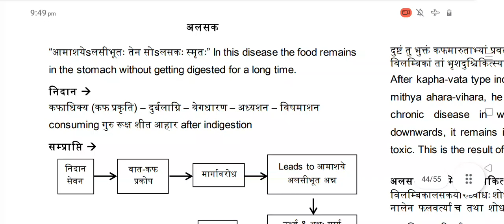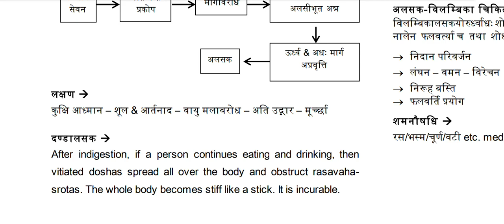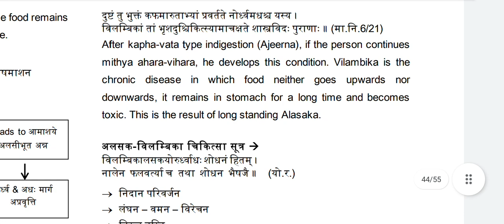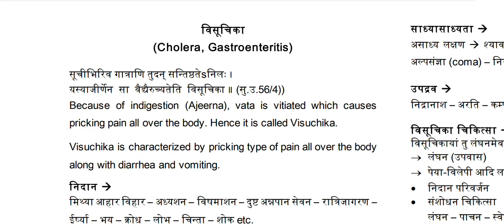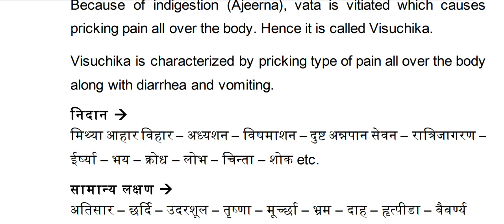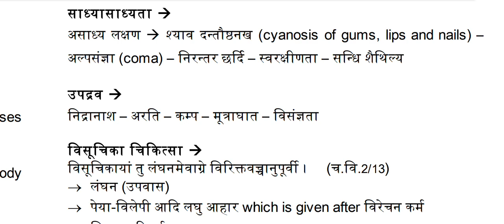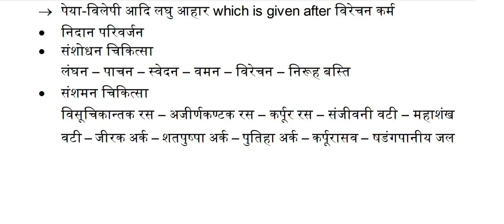अलसक रोग , विसूचिका, विलंबिका|| Alsak,vilambika, visuchika Rog , chikitsha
in this video we will discuss about kayachikitsa
अलसक रोग अलसक रोग , विसूचिका, विलंबिका|| Alsak,vilambika, visuchika Rog , chikitsha अलसक alsak bams || Alsak Rog , chikitsha || in very easy way acc to exam point of view